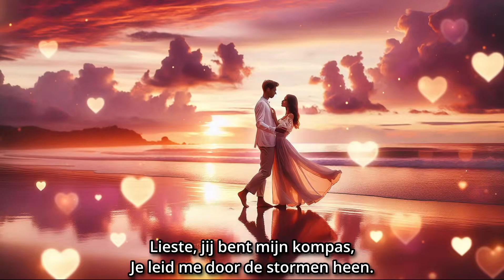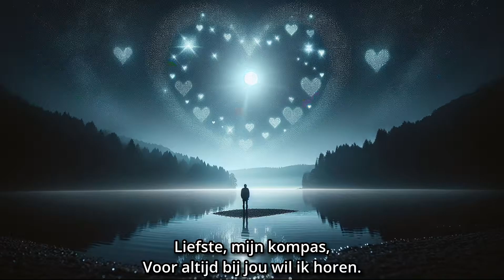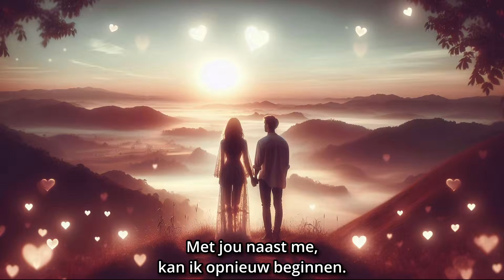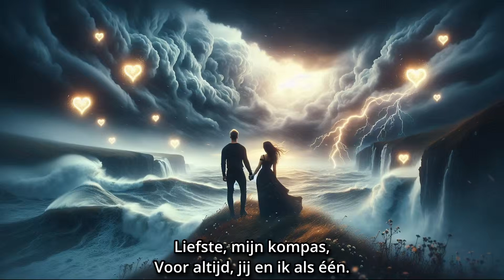Liefste mijn Kompas